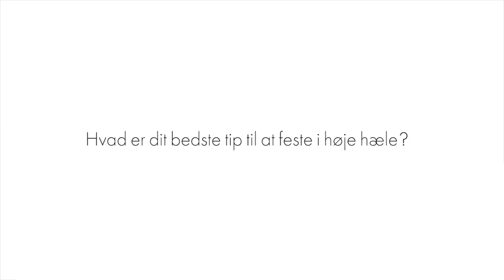Fernanda Palmeiro: Se mine sko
Vi har besøgt Fernanda Palmeiro, der er PR ansvarlig for Pandora, i hendes lejlighed på Nørrebro. Kom med indenfor hos Fernando og se hendes misundelsesværdige skoskab og få hendes bedste tips til at danse hele natten.

OM ELLE
ELLE er verdens største modemagasin. ELLE giver dig de nyeste updates om mode fra både den internationale catwalk og de bedste danske designere, sneak peeks fra vores photoshoots, how-to guides og inspiration til stil og skønhed og interviews med alt fra Hollywoodstjerner til it-girls. Med andre ord: ELLE klæder dig lidt bedre på - også på YouTube!

Kom med indenfor i Fernanda Palmeiros skoskab | ELLE

Produceret af: Red Rental / Act 3 for ELLE DK

Medvirkende: Fernanda Palmeiro